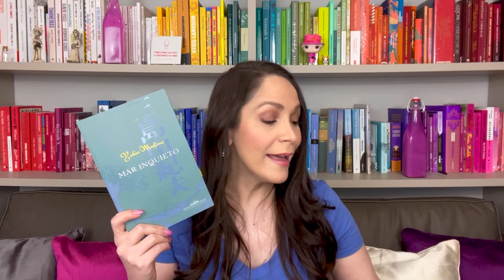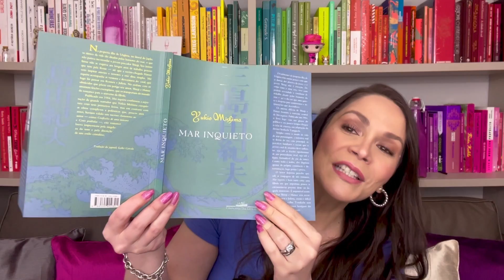MAR INQUIETO - O Lindo Romance de Yukio Mishima (RESENHA) #111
Meu primeiro livro do Mishima e já fiquei morrendo de vontade de ler os outros livros dele.

Quem já leu? Já leu as outras obras dele? Bora conversar.

O livro é publicado pela editora @CompanhiaDasLetras
⭐LINKS DOS LIVROS:
Mar Inquieto

Confissões de Uma Máscara

O Templo do Pavilhão Dourado

Cores Proibidas

O Marinheiro Que Perdeu As Graças do Amor

O amor proibido de Shinji, um jovem pescador, e Hatsue, a filha de um poderoso morador da ilha japonesa de Utajima. Nesta narrativa breve, de estilo cristalino, Mishima transforma o romance numa fábula de inspiração shakespeareana - impossível não associar Shinji e Hatsue a Romeu e Julieta -, que aponta para desejos e destinos universais.
O jovem pescador Shinji conhece Hatsue, uma mergulhadora de beleza inquietante, na orla da praia de Utajima, onde mora com a mãe e o irmão. Hatsue é filha de Terukishi Miyata, um dos homens mais ricos da pequena vila pesqueira japonesa.
Shinji e Hatsue se apaixonam e frustram a vontade do pai da garota de vê-la casada com Yasuo, pretendente a quem ela fora prometida. Tem início uma história de amor proibida, de desenlace imprevisível. Mar inquieto acompanha as venturas e desventuras do jovem casal, que logo faz pensar em Romeu e Julieta. No embate com os obstáculos que colocam em perigo seu amor, Shinji e Hatsue assumem feições exemplares, que os transportam do mundo do romance para o universo da fábula.
Publicado em 1954, Mar inquieto confirmou a reputação de grande narrador que Yukio Mishima conquistara com seus primeiros livros. Em contraste com as obras complexas e polêmicas que, poucos anos antes, haviam proporcionado um sucesso clamoroso ao autor - como Confissões de uma máscara e Cores proibidas -, este romance breve impressiona pela singeleza de seu tom e pela discrição de um estilo cristalino.
O livro ganhou adaptações para o cinema, a primeira delas realizada pelo diretor Senkichi Taniguchi no mesmo ano de lançamento do livro.